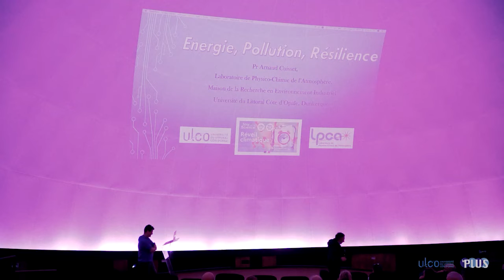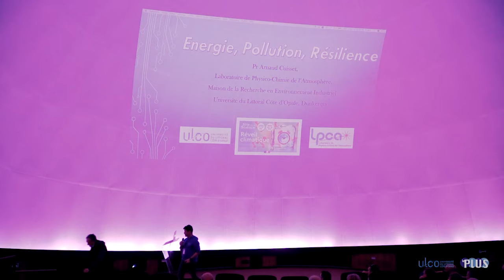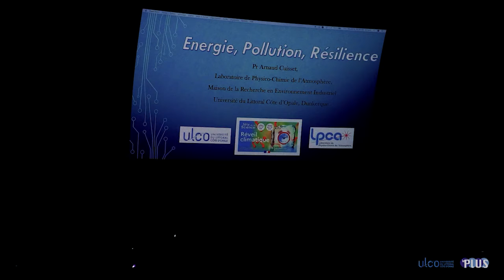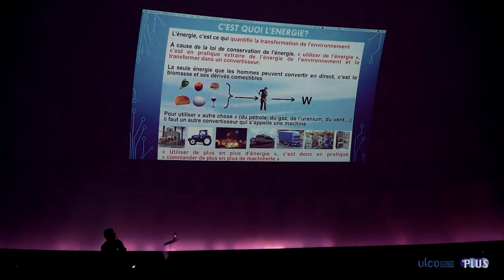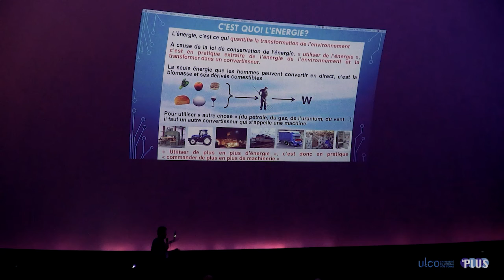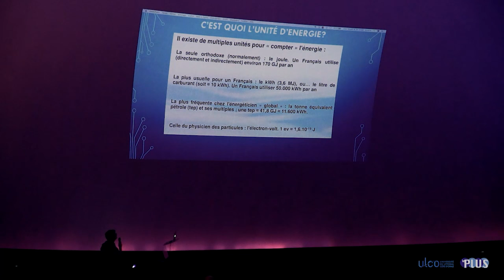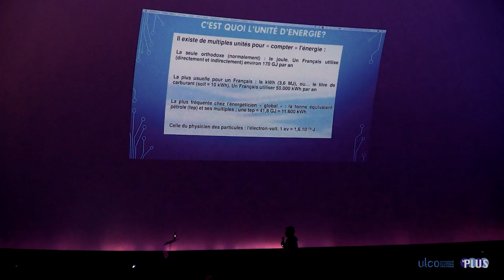CONFÉRENCE : ÉNERGIE, POLLUTION ET RÉSILIENCE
L’avenir de la planète et le bonheur de l’humanité passe par le chemin de la sobriété. Arnaud Cuisset, professeur à l’ULCO, nous invite à définir les enjeux et nous présente les solutions pour penser le futur.